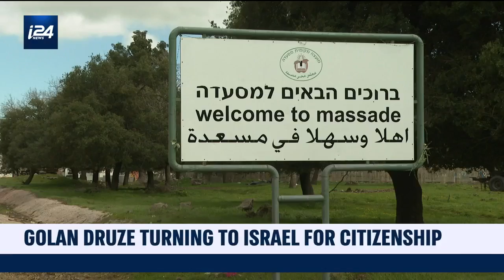Increasing numbers of Druze residents of the Golan Heights quietly applying for Israeli citizenship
The Druze community of the Golan Heights has historically rejected Israeli offers of citizenship, identifying publicly with Syria. However, an increasing number of community members indicating a generational shift in sentiment.

Prof. Eyal Zisser, Vice Rector of Tel Aviv University, explains more how the Druze community has related to the state as a minority population of Israel.

Zooming in on the main headlines of the day, David Matlin brings you the latest from Israel.